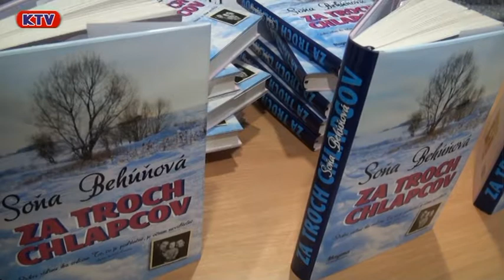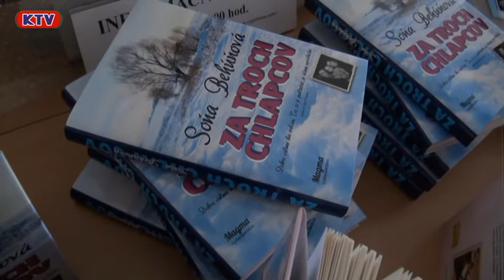Prezentácia knihy Soňa Behúňová